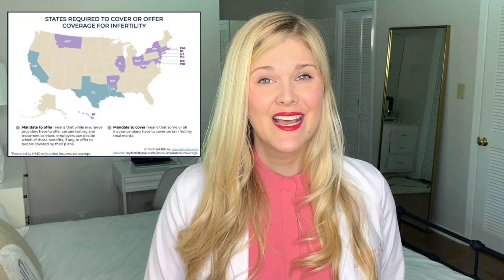What is Infertility? A Fertility Doctor Explains the Infertility Evaluation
Dr. Natalie Crawford, MD, double board certified OBGYN and fertility physician, talks about infertility. Understand the diagnosis and evaluation of infertility. When should you see a fertility doctor? What does the initial fertility consult look like? What tests are expected?

Reviewed:
Diagnosis of infertility:
12 months of TTC if under 35 years old
6 months of TTC if 35 years old or over

Prevalence of infertility:
1 in 8

Fertility evaluation:
History
Ultrasound
Hysterosalpingogram (HSG)
Bloodwork
Semen Analysis